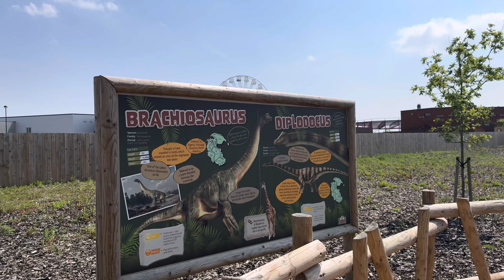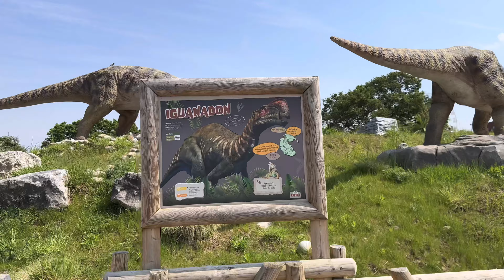A Sunny day at Pangea The Yorkshire Wildlife Park, Dinosaurs in the Sun “Trailer”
Filmed Sunday 12th May 2024

Here’s some Highlights of our latest adventure, Once all the Footage is edited it will be released as our Next offering, so for now lets just leave it as “Coming Soon”

Thanks

Music on this Vlog from:

GoPro Studio